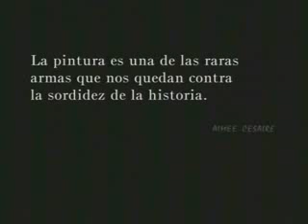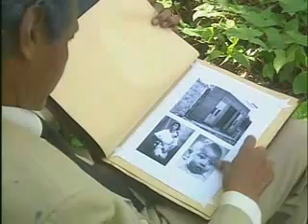"Ya era otoño en París" Documental dramatizado sobre Wifredo Lam 1 /3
Tuyomasyo presenta "Ya era otoño en París"
Documental sobre la vida y obra de Wifredo Lam realizado por Jorge Aguirre.
Voz: José Antonio Rodríguez
Guión y dirección: Jorge Aguirre.